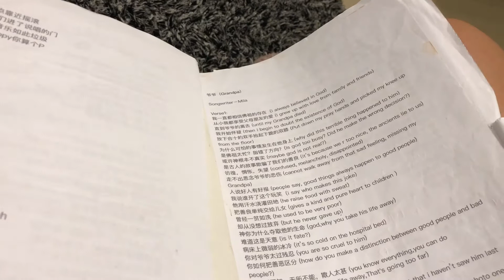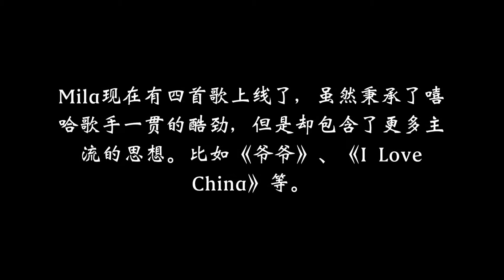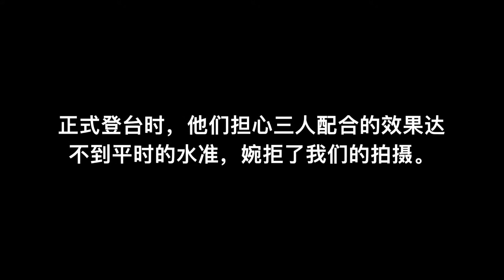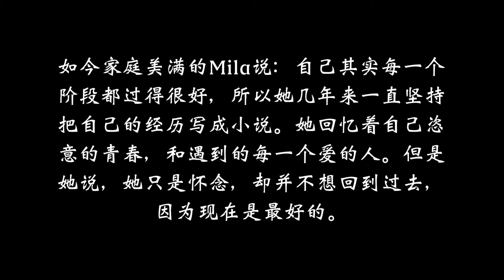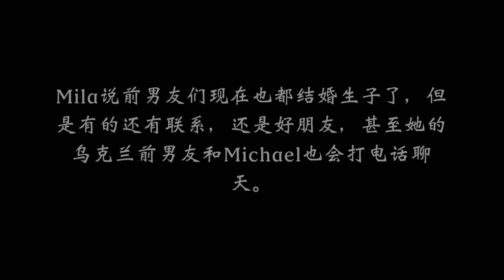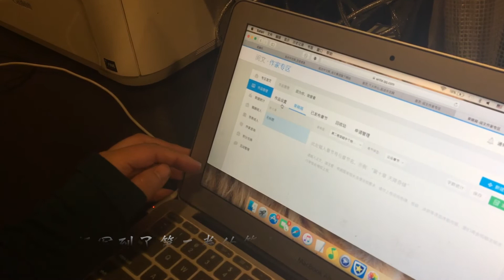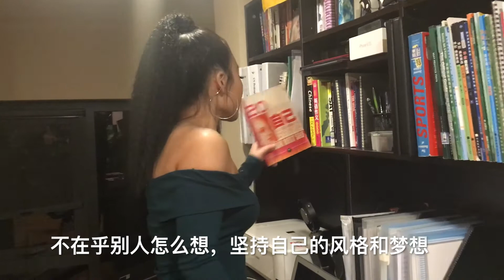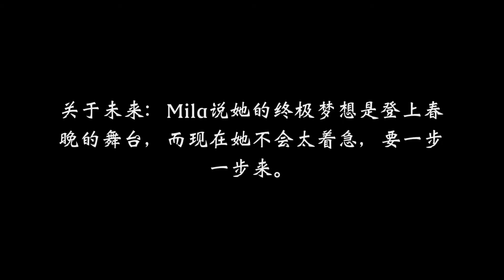【非正式调查】性感女歌手的故事人生：抽烟喝酒早恋，可我真的是好女孩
当我们看到打扮火辣性感的女孩的时候，可能会想她是不是个随便的人？也许有的人是这样。但是我们今天《非正式调查》的主人公同时也是说唱女歌手的Mila要告诉你，性感只是标签，最重要的是脑子要有货！